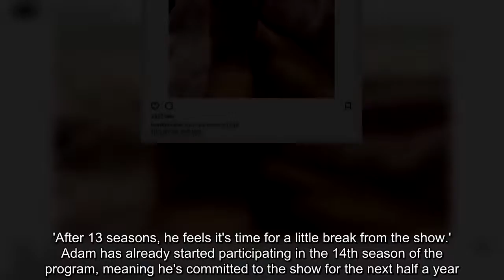Behati Prinsloo seen for first time after welcoming Gio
Behati Prinsloo is pictured for the first time after welcoming her second child.  The Victoria's Secret beauty - who welcomed daughter Gio on Thursday - looked fresh-faced as she went out for coffee with husband Adam Levine and their eldest daughter Dusty Rose, 17 months.   Keeping out the winter chill, the 28-year-old model looked snug in a fur leopard print coat as she was spotted leaving a Beverly Hills Starbucks on Wednesday.   The South African born beauty covered her head in a black beanie.  Adam looked sporty in an all-black ensemble with hooded sweater and baseball cap.   The doting dad carried his precious daughter, who matched mom in an animal print fur jacket, in one arm.   Earlier in the day Behati shared the first picture of baby Gio. or a bit of her at least.   The model posted a shot of the tot's feet and captioned it: 'Gio Grace Levine 2/15/18,' adding: 'She’s got her dads toes. '  She and Adam, 38, confirmed the good news on Friday to E! News.  The South African-born stunner had been keeping her 5. 2million followers up-to-date throughout her pregnancy.  With two babies to now look after, her Maroon 5 frontman hubby is reportedly considering taking a year off from The Voice.   Levine has been serving as a judge on the popular talent show since 2011, but it appears he could be set to take a break from the programme to spend more time with his expanding family.   A source close to the star explained to Life & Style magazine: 'He wants to be at home and chase after his kids.   'After 13 seasons, he feels it's time for a little break from the show.'  Adam has already started participating in the 14th season of the program, meaning he's committed to the show for the next half a year.   As a result, if Adam does decide to take a year off from The Voice, it won't be happening until 2019 at the earliest ，.